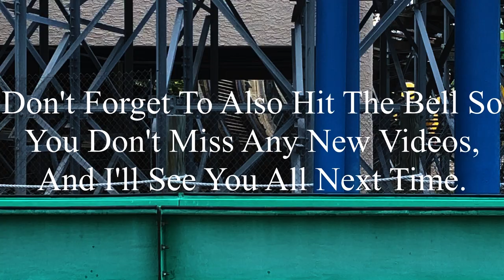Hurricane FunSpot Atlanta 2023 Offride (No Copyright)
If there’s anyone that’s watching this, and needs footage of Hurricane, I’m totally okay with you using it. But, if you do decide to use some of this footage, all I ask is that you credit me in the description below the video. I’m not someone who’s overprotective of their content, so if you want to use it, go for it. Just please make sure to credit me.